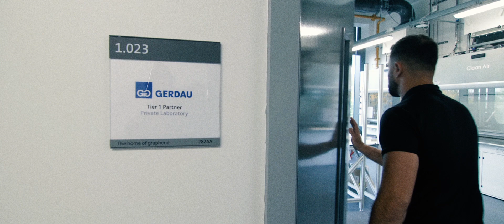Inside the GEIC: the Partner's story - Gerdau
Danilo Mariano - head of R&D for advanced materials at Gerdau - explains why the Graphene Engineering Innovation Centre is the perfect place for collaboration and to accelerate the Brazilian steel giant's new products to market.